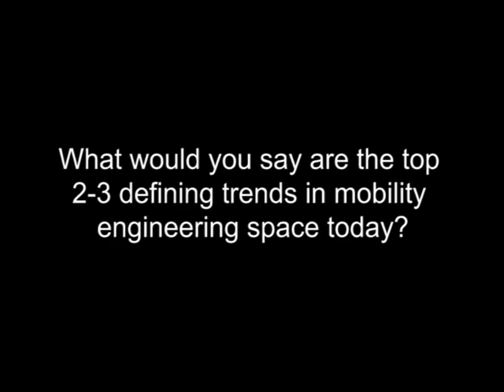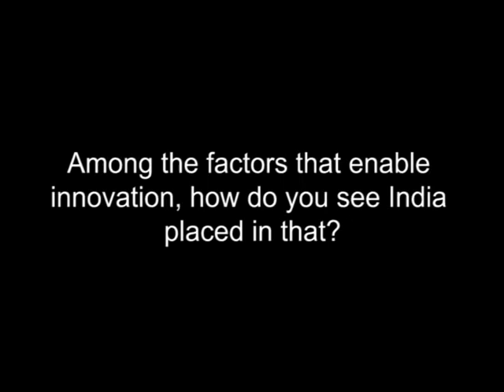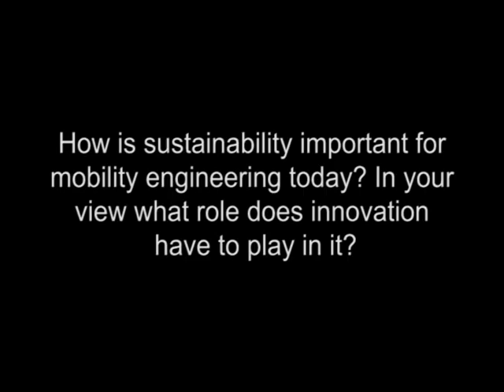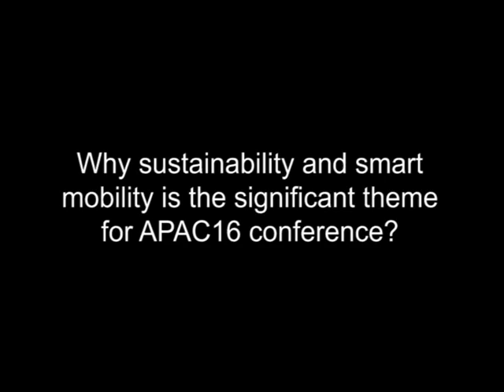Interview with Dr.Pawan Goenka - Chairman - APAC16, President - SIAM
Dr.Pawan Goenka, Chairman - APAC16, President - Automotive & Farm Equipment Sector, Mahindra & Mahindra Ltd, at the press conference talks about APAC16 conference and why sustainability is important for the automobile industry.